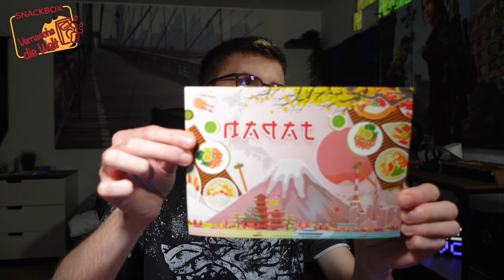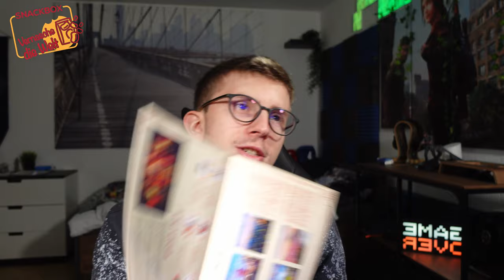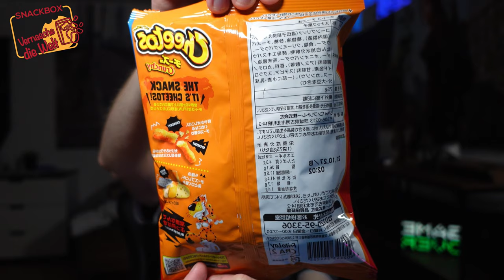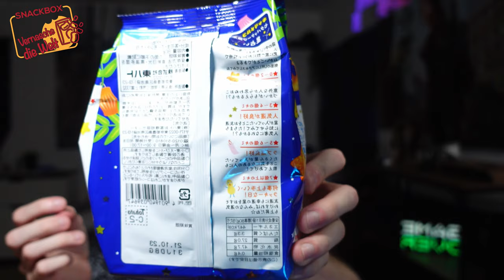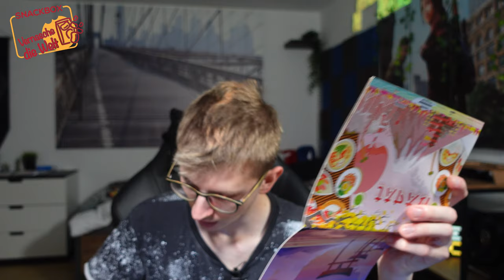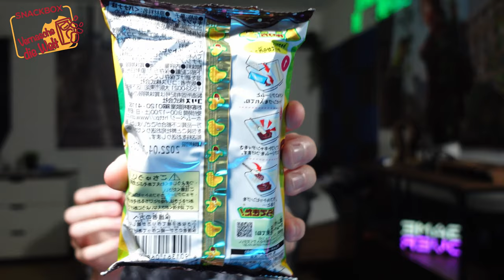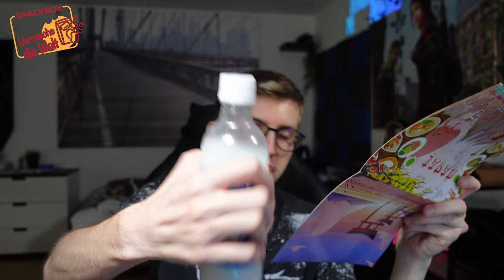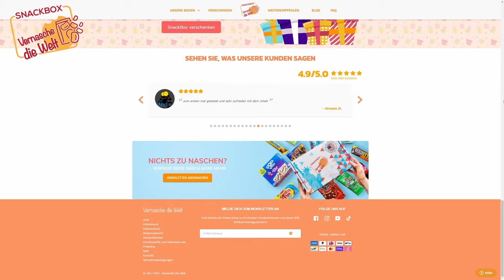Let's Eat 🍩 Vernasche die Welt August Box 2021 Japan 🇯🇵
📦Produkt: Vernasche die Welt Snack Box

🌍Vernasche die Welt🌍
Nasch dich durch die Welt. und lerne die beliebtesten Leckereien aus anderen Ländern kennen, die es hier garantiert nicht gibt.

🎁LÄNDER-BOX🎁
SnackBox mit 8-12 Leckereien 🍭 🍫 🍪
Exklusive Naschereien, die es in Schweiz nicht gibt 🤩
Sorgfältig ausgewählt & verpackt.
Außergewöhnliche Leckereien, die man naschen muss 😋
Jederzeit bequem online kündbar
Kostenloser Versand nach 🇩🇪, 🇦🇹, 🇨🇭 und 🇪🇺

🎁USA SNACKBOX🎁
Exklusive Naschereien aus den USA 🇺🇸
Sorgfältig ausgewählt & verpackt
Außergewöhnliche Snacks, die man genascht haben muss

💶€29.90 / 12 Monate
💶€30.90 / 6 Monate
💶€32.90 / 3 Monate
💶€33.90 / monatlich

Hey, Du Naschkatze!
Du liebst Süßigkeiten so sehr wie ich, oder?
Du kannst dir jetzt eine SnackBox von Vernasche die Welt sichern und bekommst 15% auf deine Bestellung.
Benutze einfach meinen Code: 2372 oder klicke auf den Link und sichere sie Dir noch heute